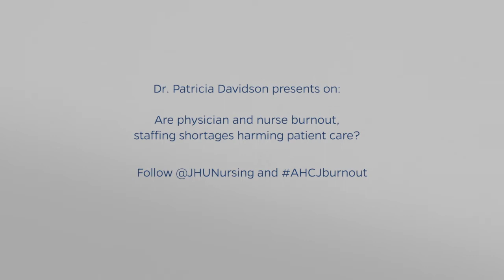Patricia Davidson — Presenter at Association of Health Care Journalists — Health Journalism 2019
Dean Patricia Davidson will present on the panel "Are physician and nurse burnout, staffing shortages harming patient care?"

Join the conversation using AHCJburnout.